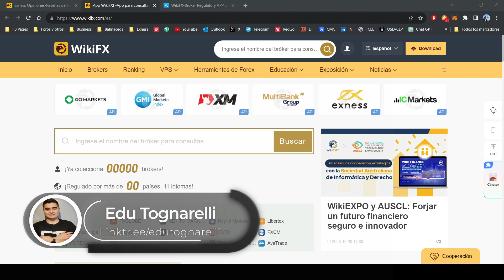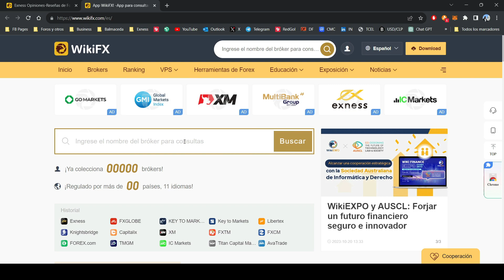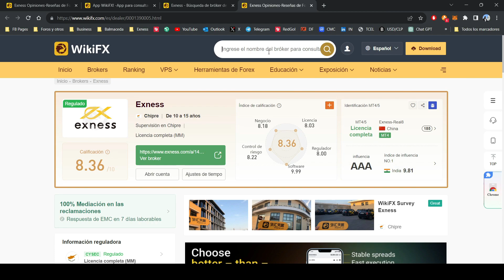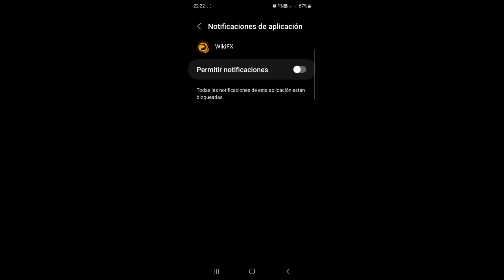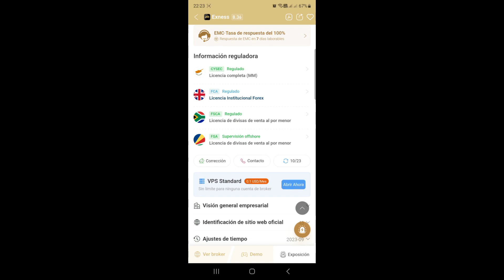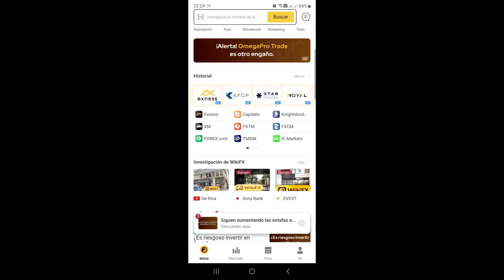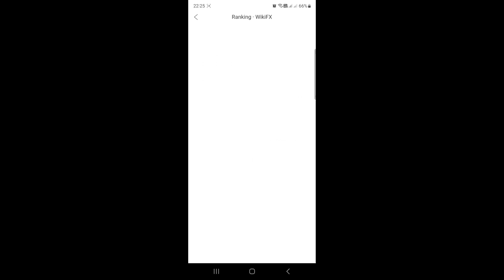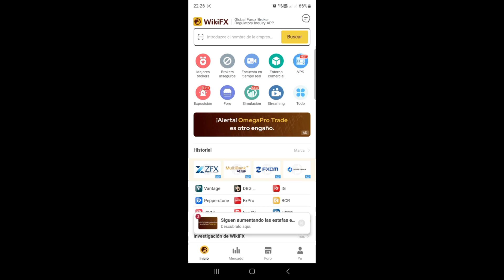Cómo escoger un broker de trading seguro para LATAM - WikiFx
Recuerden que es una excelente herramienta de referencia pero ustedes como siempre, deben seguir investigando los apartados que más se ajustan a sus necesidades en cada broker.

Únete GRATIS al Telegram de la COMUNIDAD (de todas las RRSS)!

Aún no tienes cuenta en Binance? (para invertir en criptomonedas!)

Si tienes dudas o consultas puedes contactarme!
Teniendo tiempo disponible siempre responderé!! 🗣📩

SI GUSTAS puedes colaborar VOLUNTARIAMENTE con alguna DONACIÓN! 💸